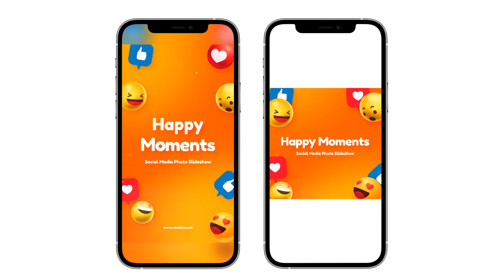Social Media Photo Slideshow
DOWNLOAD LINK IN THE COMMENT SECTION.
Free After Effects Templates, Premiere Pro Templates, Final cut pro Templates, Video Effects and much more...